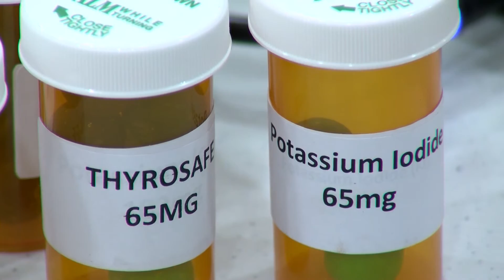Emergency drills keep our County prepared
Maricopa County Emergency Management teamed up with federal, state and local agencies for an emergency drill on March 16. The 6-hour exercise at Desert Edge High School in Goodyear tested the community’s ability to conduct evacuee operations in preparation for potential emergencies at Palo Verde Nuclear Generating Station.